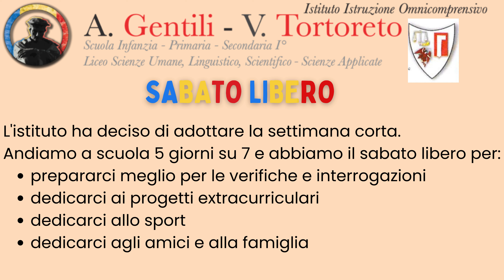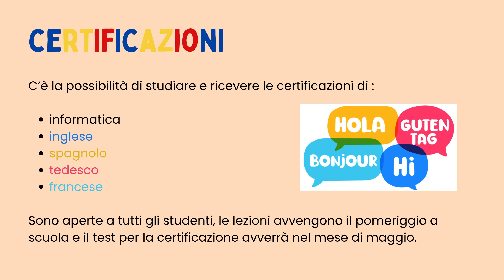Orientamento Licei Gentili San Ginesio e Sarnano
Video per orientamento realizzato dalle classi 2 Liceo Scientifico e 2 Liceo Scienze Applicate a.s. 2024/2025